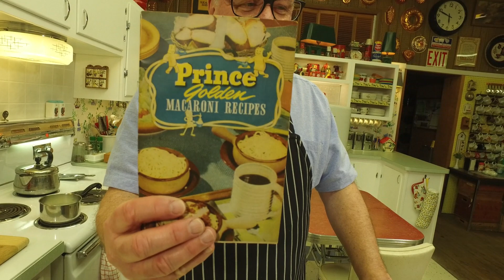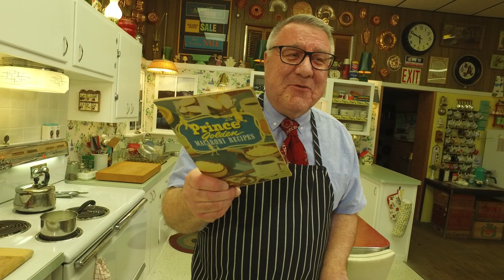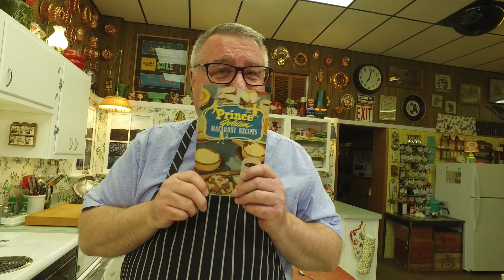Mushroom Noodle Ring - a wonderful vintage recipe!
My boss (thanks, John!) gave me a Prince macaroni recipe booklet from 1951 that is full of wonderful old recipes. When I saw this Mushroom Noodle Ring it immediately appealed to me, so I made it and was it ever delicious!

1/2 lb. egg noodles
1 1/2 cups grated cheese (I used a cheddar blend)
1 cup milk, scalded
3 eggs
1 tsp salt
1/2 tsp pepper
8-16 oz. fresh mushrooms, sliced
3 TBSP butter

Break up some of the noodles into smaller pieces. I put the raw noodles in a bowl and pressed them with a potato masher. Then cook the noodles in boiling salted water until tender. Drain and set aside.

Scald the milk. Beat the eggs in a bowl and temper them by gradually adding the scaled milk to the eggs - a tablespoon at a time. You don't want to cook the eggs with the warm milk. Once the milk and eggs are combined, add the cheese and salt and pepper and combine. Add the cooked noodles and gently stir until all is combined.

Pour into a greased ring mold. Place ring mold in a baking dish (I used a 9 x13) filled with about an inch of hot water. Place in 350 degree oven and bake for about 40-45 minutes. A knife inserted into the ring should come out clean.

About 15 minutes before the ring is due to come out of the oven, melt butter in skillet and add mushrooms and salt and pepper to taste. Saute for about 10 minutes until soft and golden.

Remove ring from oven and take mold out of water bath. Go along the edge with a paring knife and invert ring onto plate. Fill center with sauteed mushrooms. Garnish outer edge of ring with parsley or sliced tomatoes, if desired.